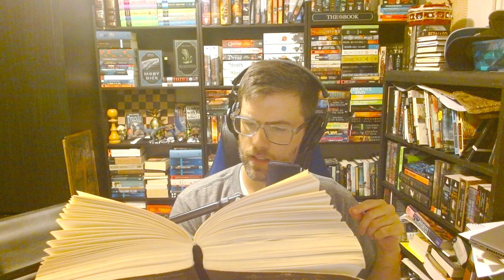Ch.14 - I was WAITING FOR THESE GUYS!! (Toll the Hounds | Malazan)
I am so excited by the people we see in chapter 14 of Toll the Hounds. Steven Erikson. very nicely done!